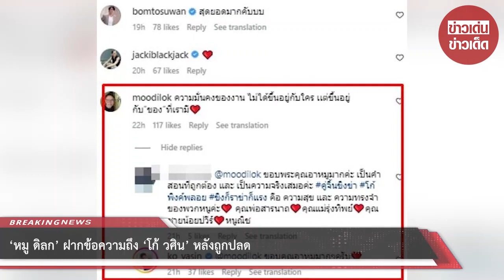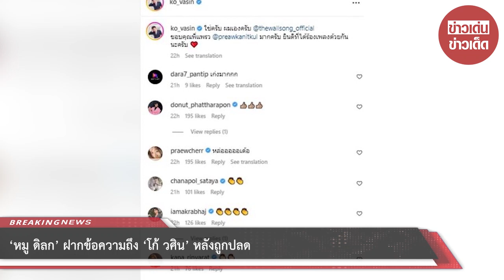‘หมู ดิลก’ ฝากข้อความถึง ‘โก้ วศิน’ หลังถูกปลด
เมื่อวานมานี้เรียกได้ว่าเป็นกระแสอย่างมาก ที่ช่องหลากสีออกหนังสือด่วน แจ้งยุติสัญญาการเป็นนักแสดง ของ

‘โก้-วศิน อัศวนฤนาท’ โดยทางเพจของช่องดังได้ทำหนังสือแจ้งยุติสัญญาการเป็นนักแสดงในสังกัด

ของ วศิน อัศวนฤนาท โดย สถานีขอแจ้งว่า ได้ใช้สิทธิยุติสัญญาการเป็นนักแสดงในสังกัด ของคุณวศิน อัศวนฤนาท

โดยมีผลบังคับตั้งแต่วันนี้เป็นต้นไป สำหรับ “โก้” วศิน อัศวนฤนาท เคยมีผลงานแสดงกับทางช่องหลากสี

00:00 - Intro
00:10 - News
01:00 - Minute